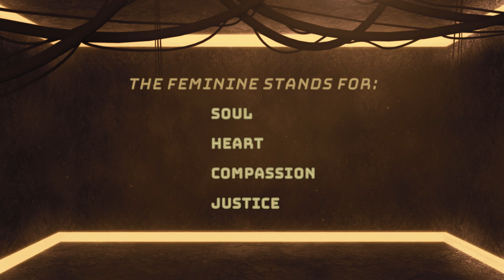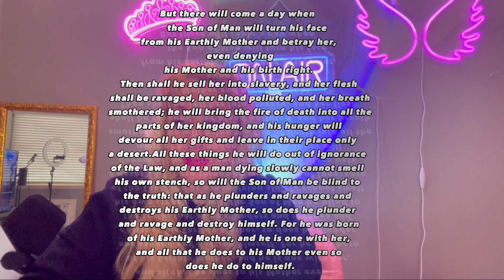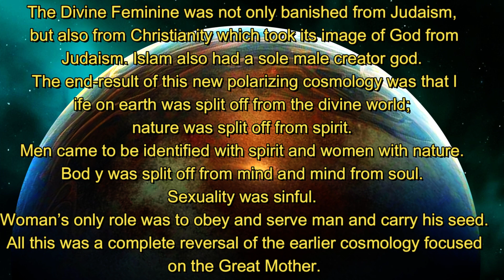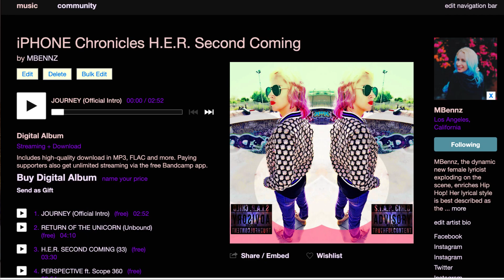DIVINE MOTHER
WELCOME TO HERSTORY LESSONS WITH MBENNZ! Let's explore the divine feminine and what it truly is and represents. Feminism and Divine Feminine are not the same and I'll explore, explain, and delve into that in the HERSTORY LESSON videos, also topics regarding the cosmic shifts and upgrades happening now and how it's time for the divine feminine to step in our power. When sisters UNITE, Peace Will Return.
Love, MBennz

Follow me on all platforms ig, Twitter, tiktok, Facebook and here all MBENNZ OR @MBENNZ my discord is accepting new people who wanna have civil convo and fun hit me for the link.